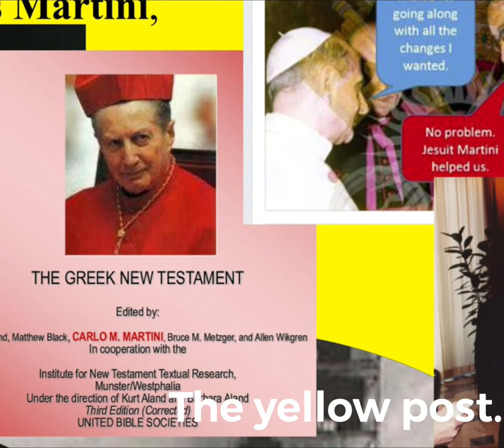Faces you won’t forget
The face of Carlos Martin is the arcBishop of the Roman Catholic Church putting together the nestles Greek text to counter attack the work of the protestant reformation. Way to go James White LOL